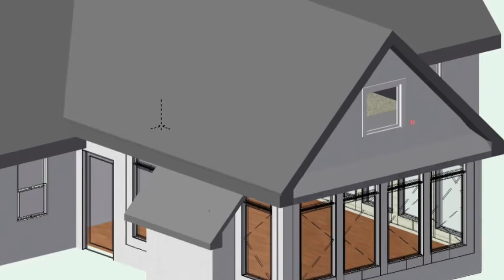ann arbor job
baiardi construction